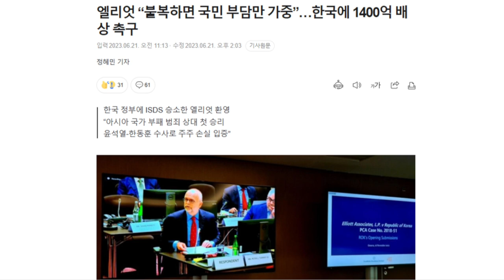쓴소리경제 윤석천 - '윤석열이 수사'한 엘리엇, 1400억 한국정부 손실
✅김건희 다큐 '퍼스트 레이디' 제작 리워드 펀딩 신청하기:
         5만원 (시사회 티켓 2매 + 포토 제작 에세이집)

 △ 월~금 오전 6시 : 류효상의 신통알
 △ 월~금 오전 8시 : 유용화의 뉴스코멘터리
 △ 월~금 오후 8시 : 이정헌의 허니라이브
 △ 월수금 오후 1시 : 박예슬의 톡터뷰
 △ 월 오후 4시 : 백은종 양희삼 안진걸의 세상속으로
 △ 화 오후 1시 : 백은종 깨어있는 박대희 기자의 가짜 뉴스 팩트 체크
 △ 화 오후 5시 : 백은종 정대택의 응징의 부활
 △ 수 오후 3시 : 김태형 백자의 ㅆㄷㄱ
 △ 목 오후 2시 : 김맹구와 선을 넘는 사람들
 △ 일 오후 9시 : 남태우의 민폐투어